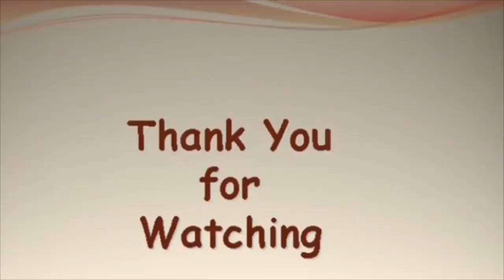LCHF സ്പെഷ്യൽ മുരിങ്ങ ഇല സൂപ്പ്‌ || ഇതുപോലെ സൂപ്പ് ഉണ്ടാക്കി കുടിക്കൂ ||KETO Drumstick Leaves Soup